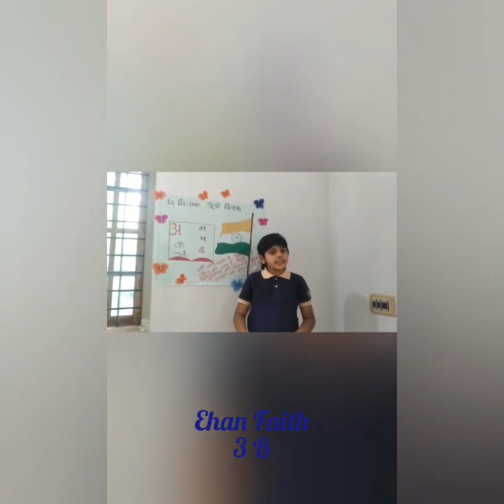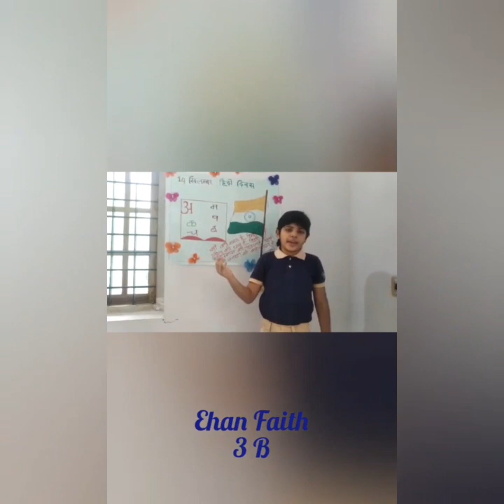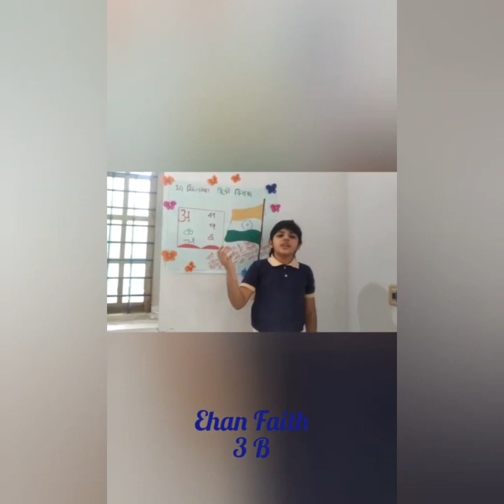Pazhassiraja School, Kuthampully - Hindi Day- Part - 3 (3-5)